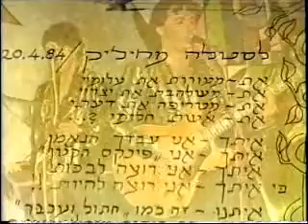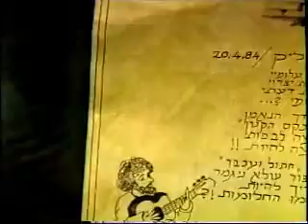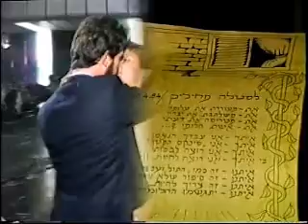עותק של שיר אהבה לסטלה ארוסתי.wmv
השיר נכתב בהשראת סטלה לכבוד החתונה , הולחן ונמסר ללהקת צלילי המוסיקה לביצוע הפתעה לסטלה
על ידי חיליק דרור